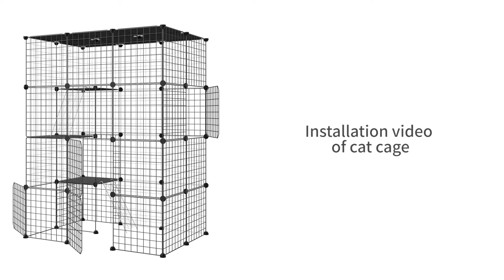How to build a 2x3x4 cat cage !!!